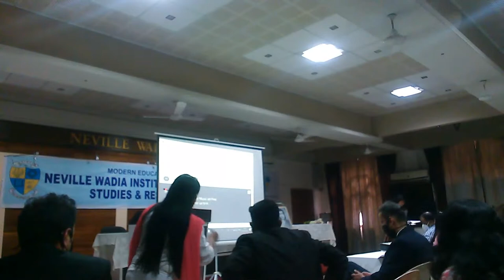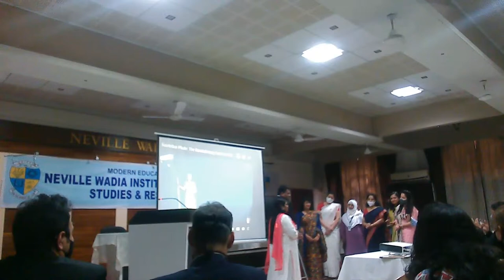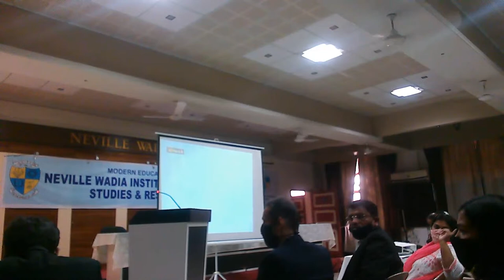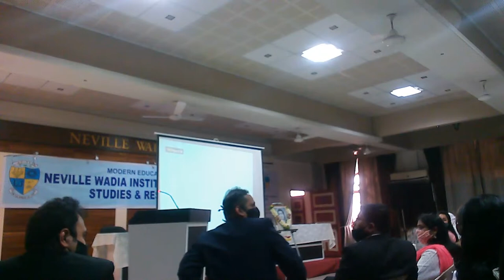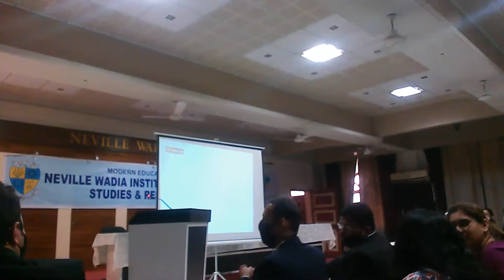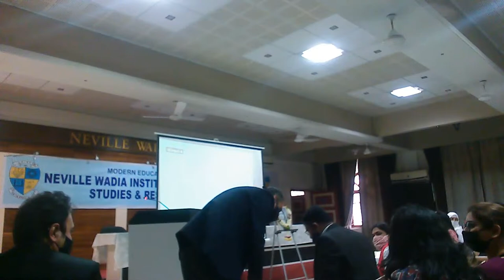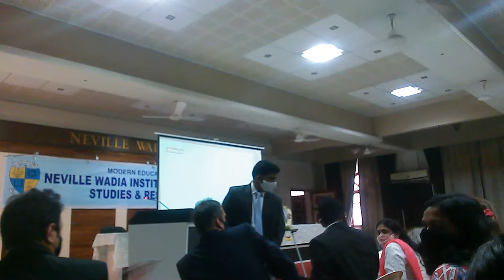Neville Wadia Institute of Management Studies and Research Induction Program MBA Batch 2022-23